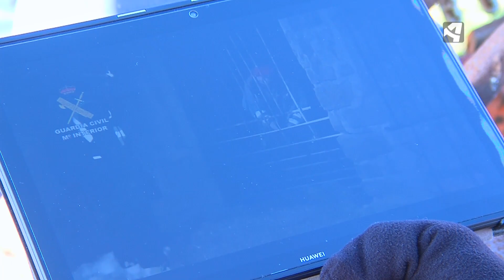Los efectos de Filomena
Tempero analiza las consecuencias que ha tenido la borrasca Filomena en el sector primario y el medio rural aragonés. El temporal, que dejó un inmenso manto blanco en toda la comunidad , produjo serias complicaciones en explotaciones agrícolas y ganaderas.